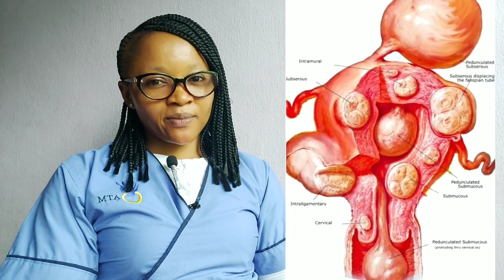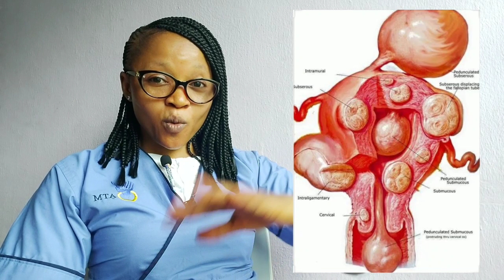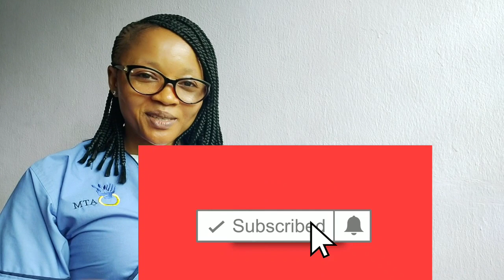UTERINE FIBROID......Baby Bump or Balls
Uterine Fibroid is the commonest benign tumour of the womb and it is the commonest tumour of the womb in females of child bearing age.
The misconceptions that fibroid is of spiritual origin inspired this health talk. Hence the clip is for public enlightenment and not for academic purposes. Fibroid# Excessbleeding# WomensHealth#

Face Book JULIANA UMEH